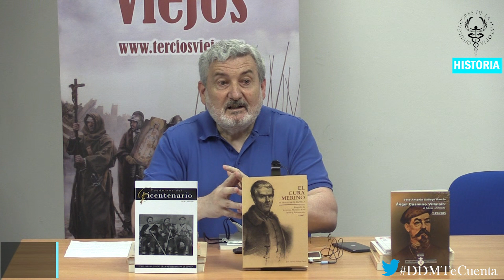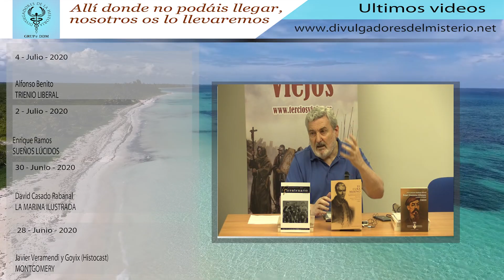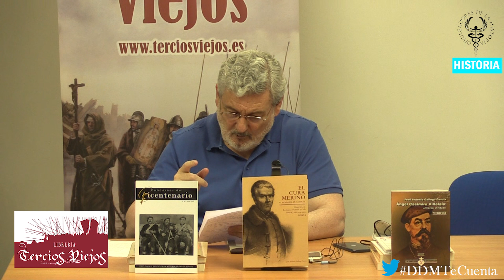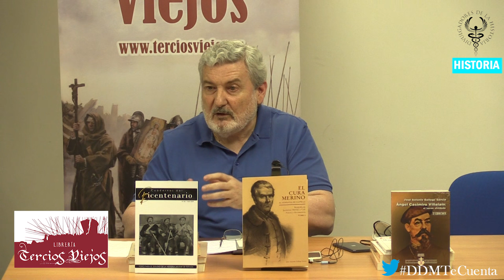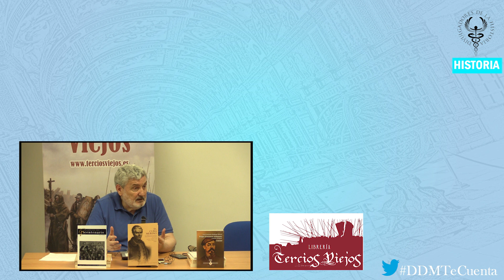✅GALERÍA DE 𝐇É𝐑𝐎𝐄𝐒 𝐎𝐋𝐕𝐈𝐃𝐀𝐃𝐎𝐒✅ por José Antonio Gallego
👉𝐋𝐚𝐬 𝐠𝐮𝐞𝐫𝐫𝐚𝐬 𝐜𝐚𝐫𝐥𝐢𝐬𝐭𝐚𝐬 fueron una serie de contiendas civiles que tuvieron lugar en España a lo largo del siglo xix. Se debieron, por un lado, a una disputa por el trono, y, por el otro, a un enfrentamiento entre principios políticos opuestos. Los carlistas, que luchaban bajo el lema de «Dios, Patria y Rey», encarnaban una oposición reaccionaria al liberalismo y defendían la monarquía tradicional, los derechos de la Iglesia y los fueros, mientras que los liberales exigían hondas reformas políticas por medio de un gobierno constitucional y parlamentario.